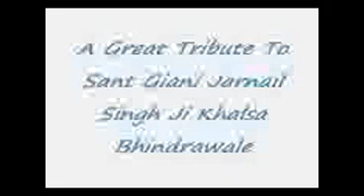Bhai Sukhvir Singh Ji Garhdiwala Wale baba teer walea.mp4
BHai Sukhvir Singh & His Jatha Sung this song at Gurdwara Gurshabadparkash ramdaspur on june 2010 at the smagam related with june1984.this song written by BHAI SURINDER SINGH JI CHOHKA